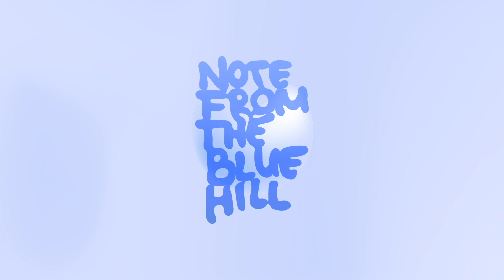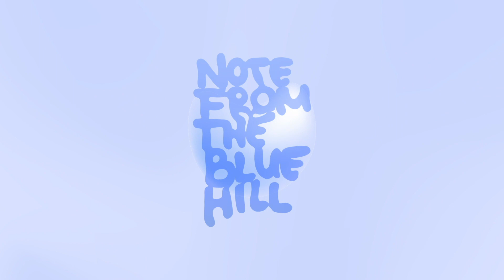🐈‍⬛ Tomasz Bednarczyk - Note's Happy Tale (2024)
🐈‍⬛"Note From The Blue Hill" tells the story of a cat named Nutka.

The background sounds feature Nutka's purring.
The songs includes sounds from the Casio SA-1 (1989).

Written and produced by Tomasz Bednarczyk
November 2023 - February 2024